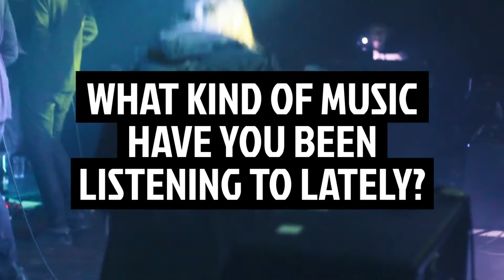Interview with TOY // 2014.03.21. // Dürer Kert, Budapest